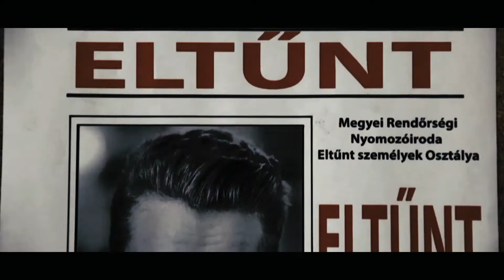'SMILE' Horror/Fantasy - Indiegogo TEASER 2017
A FRESH & UNIQUE HORROR/FANTASY